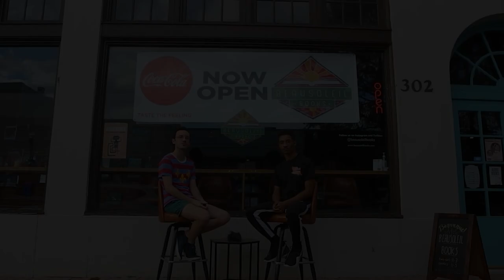LACréole Show S3E2 : Bryan Dupree (Beausoleil Books)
L'animateur et fondateur Taalib Auguste parle avec Bryan Dupree sur sa vie, sa passion pour le français et la lecture et sa décision d'ouvrir une librairie bilingue à Lafayette.

Bryan est co-propriétaire et co-fondateur de Beausoleil Books, une librairie bilingue dans le centre-ville de Lafayette qui a été lancé en 2020 pendant la pandémie. Avocat de formation, il a décidé de fonder cette librairie dédiée à son ancêtre Joseph "Beausoleil" Broussard, icône dans l'histoire acadienne et louisianais, avec ses amis du Faculté de droit à LSU.

LACréole Show est un programme de Taalib Auguste co-produit et distribué par Télé-Louisiane et filmé entre la Plantation Laura, le musée du Batôn-Rouge de l'Ouest et un tas tout partout dans la Louisiane. Hors de son rôle comme animateur, Taalib vient de finir ses études à Dutchtown High en dernière année et correspondent-stagiaire pour les Paroisses du Fleuve à Télé-Louisiane.

Un grand merci au Musée de Batôn-Rouge de l'Ouest pour leur soutien financier pour cet épisode. Pour apprendre plus sur cette institution culturelle dédié à la préservation et au développement de l'art et de la culture de sa région, visitez

Un merci spécial à Ethan Castille, le caméraman de Télé-Louisiane pour cet épisode.